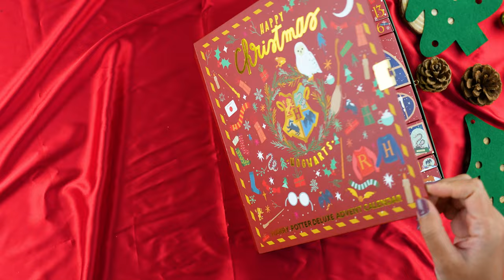Discover our new Harry Potter Deluxe Advent Calendar for Christmas 2023!!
This year again, fall for our Deluxe Advent Calendar!

Open one beautifully-decorated box every day, and discover the 24 premium gifts hidden in this Deluxe Advent Calendar to help you wait until Christmas. December will definitely be a magical experience. All gifts are unisex and with an exclusive mix of stationery, accessories, toys, jewelry and other gifts.

One winning ticket is hidden in an Advent Calendar and if you find it, you will win an original Firebolt!
*Applies for people over the age of 18, residing in Metropolitan France (Corsica included) and in the European Union.